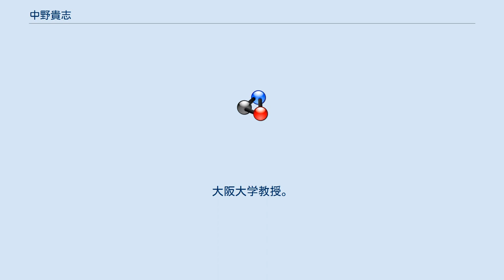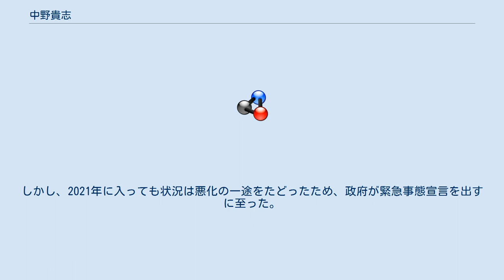中野貴志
中野 貴志（なかの たかし、1961年12月19日 - ）は日本の物理学者。
大阪大学教授。
大阪大学核物理研究センター長。
理学博士（京都大学、1991年）。
大阪市出身。
2003年7月大型放射光施設SPring-8で合計五つのクォークと反クォークから構成されている重粒子ペンタクォークの存在を確認した。
 2020年に流行した新型コロナウイルスを巡っては、感染収束のスピードを、直近1週間の感染者数を累計の感染者数で割った数字で予測する独自理論の『K値』を公表し、コロナウイルス感染症の拡大・収束動向を見極める実用的な指標だと主張した。
同年5月14日には吉村洋文大阪府知事が大阪府が用いている「大阪モデル」の数値基準の一つと考え方が近いとして取り上げたことでマスコミの脚光を浴びた。
6月12日の大阪府の専門家会議に出席した中野はコロナ第1波の終息について「自然減の可能性がある」と指摘し国や大阪府が3月以降行った自粛要請には「効果が無かった」と断言した。
吉村はこれに対し「その時の判断として必要だったと思うが、一つの有力な意見だ」と強い関心を示した。
この後、「大阪モデル」には一部K値の考え方が導入され、経済活動を重視して赤信号を灯しにくくする変更にかじを切った。
しかし、「K値」の予測では第2波は7月上旬には感染者数がピークアウトする見通しであったのに対し、その後も感染者は増え、K値による感染状況の予測には狂いも生じた。
2020年11月には、Journal of Medical Internet Research（査読済、オープンアクセス誌）に掲載された。
また、中野はコロナ第3波について「2020年11月にはピークを越える」と予測した。
しかし、2021年に入っても状況は悪化の一途をたどったため、政府が緊急事態宣言を出すに至った。